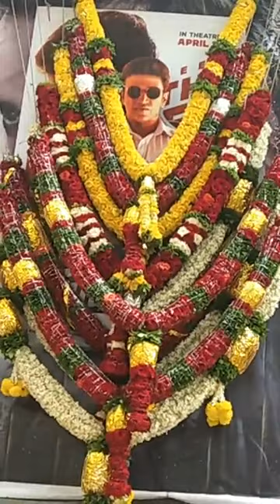ಪವರ್ ಸ್ಟಾರ್ ನ ಯಾರು ತಡಿಯೋಕೆ ಆಗಲ್ಲ | Yuvarathnaa Review | Yuvarathnaa Public talk|PuneethRajKumar-SStv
bangalore
Karnataka fans

-: SStv PRODUCTIONS :-

Celebrity Interviews
Films
Movie Making Videos
& Many more...